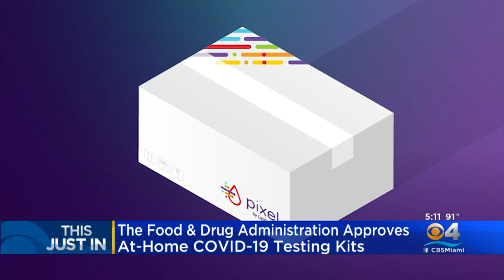FDA Approves At-Home COVID-19 Testing Kit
With a doctor's order, the home collection kits will become available to consumers in most states in the coming weeks, the FDA said.